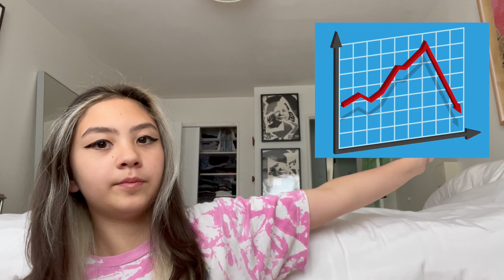Don't Believe @MetaQuester. Believe meh!!!!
This video is meant to entertain you because I'm giving you loads of reasons not to believe @MetaQuester LOL :).